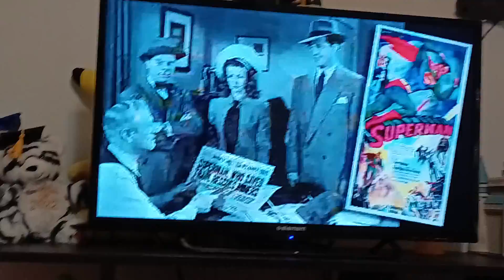Svengoolie Stay Tuned